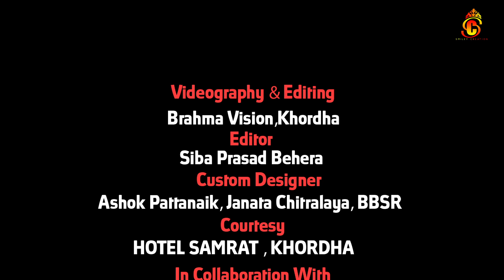Mana mandira re.. Odia Jagannath bhajan by Rabindra Mohapatra, Lyric by Dr Antaryami Tripathy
✽ Song : Mana Mandira re. || By Rabindra Mohapatra, Jagannath Bhajan ||

✽ Singer : Rabindra Mohapatra

✽ Lyrics : Dr. Antaryami Tripathy

✽ Director : Girish Nanda

✽ Music Director : Basant Mishra

✽ Producer : Namita Pujahari

✽ Acting : Biswanath Sahoo, Ritanjali Badjena, Jasaswini Sahoo,
    Prasant Sarangi, Bira Dushana Pradhan, Sushanta Samantsinghar,
    Sishira Singh,Pradeep Mishra,Padmalochan Patalasingh,Ramakanta Godi

✽ Voice Recording : "Ama Studio" BBSR

✽ Video Edit : Siba Prasad

✽ DI / Colorist : Brahma Vision

✽ Banner : Smiley Creation